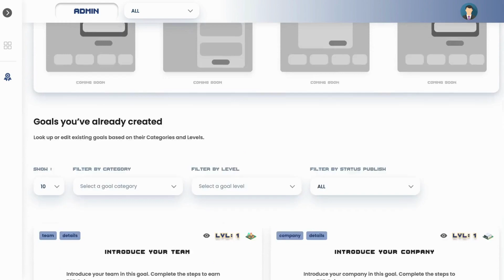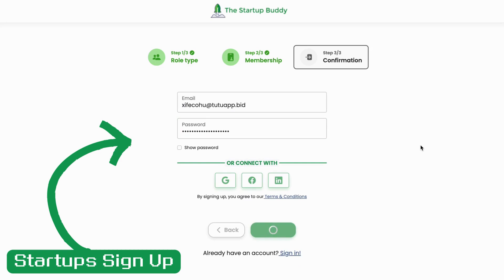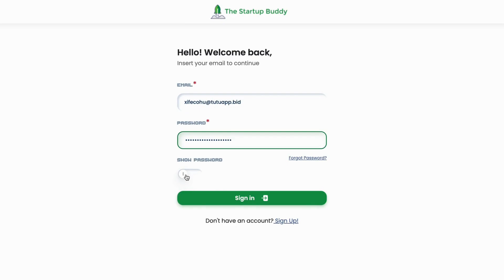The Startup Buddy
The Startup Buddy NEXT is our totally gamified online accelerator as a service platform. This video shows an overview for the accelerator or incubator organizers, educators and enterprise innovators who look to scale up their programs, manage them quicker and easier or that like to leverage our global community of over + 4000 entrepreneurs, investors and innovators worldwide.